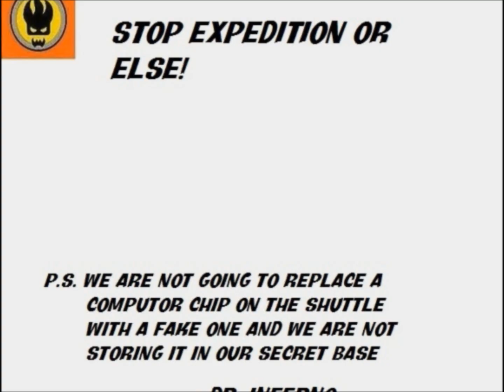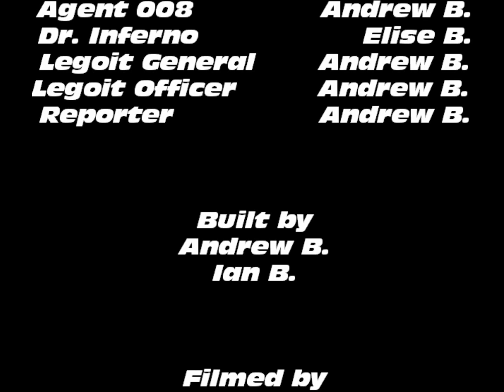Mission: Expedition, Rescue (3/4)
Part 3 of our spy series.  Dr. Inferno is going to sabotage the space shuttle, Expedition, but the only person who can stop him (agent 008) is trapped inside his secret base when...